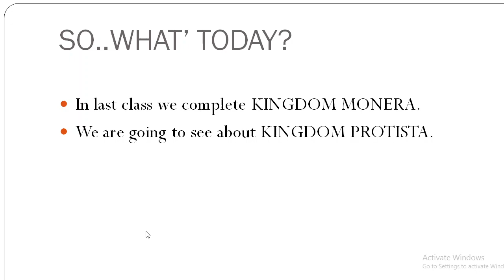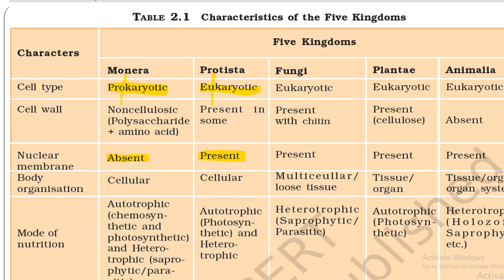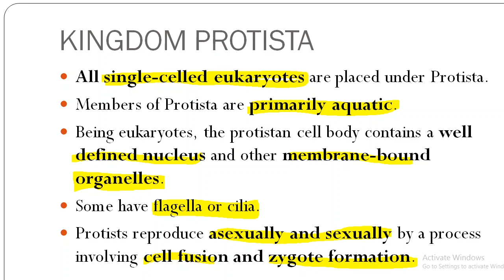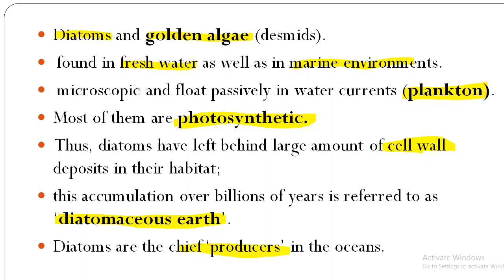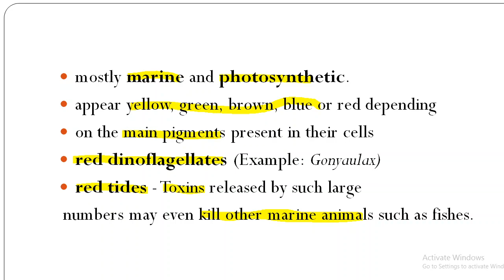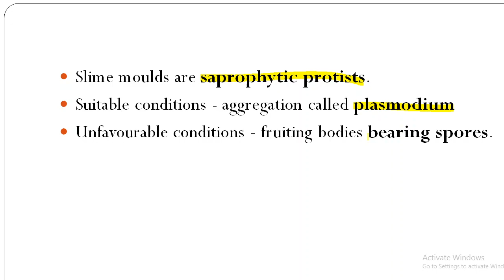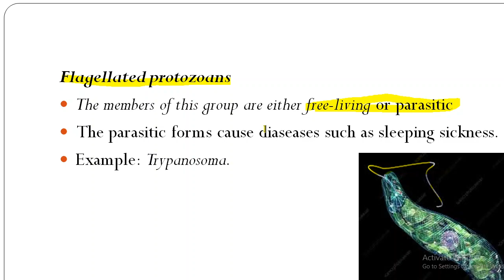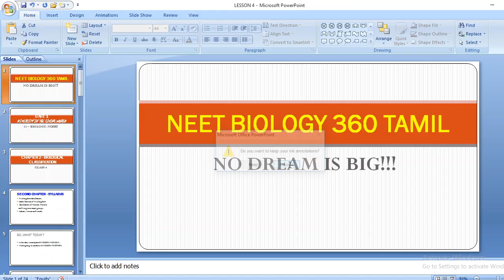CHAP 2 - BIOLOGICAL CLASSIFICATION - CLASS 4 - NEET IN TAMIL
This video is about KINGDOM PROTISTA in 11th biology NCERT in NEET perspective in TAMIL.